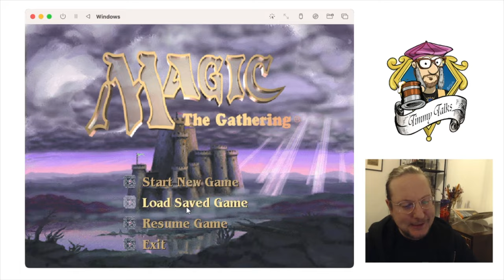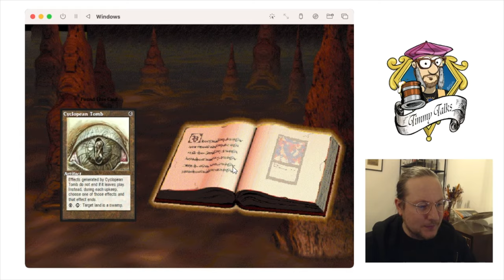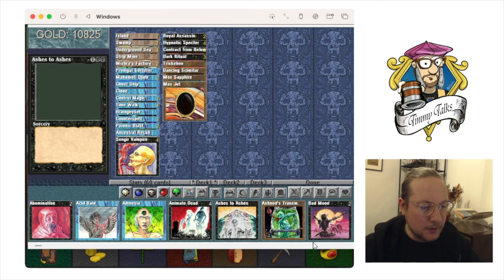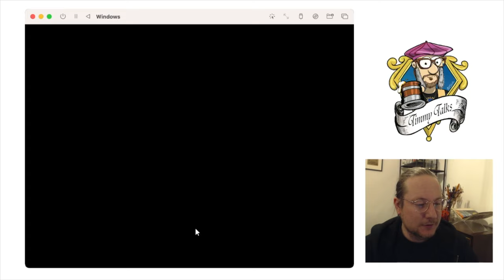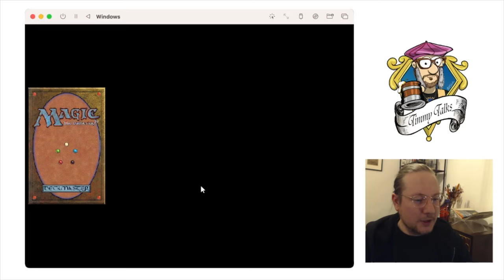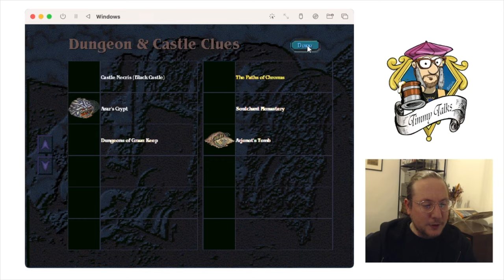Chapter XXI: Timmy & the Altar of the Cyclops, MTG 93/94 shandalar magicthegathering 765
In today's Shandalar run, we enter the altar of the Cyclops, go on the hunt for mana links and white jewels while protecting the villages around us from the blue and dark wizards.

00:00 Shandalar
01:06 Altar of the Cyclops
35:02 Freeing Windlass Glade
45:00 White Jewels